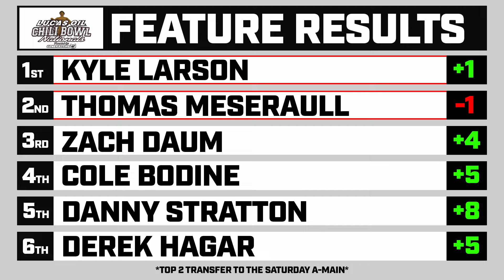2021 Chili Bowl Nationals Tuesday Review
Kyle Larson WINS Night #2 at the Chili Bowl Nationals! We now have 5 drivers locked into the A-Main on Saturday with Christopher Bell winning the VIROC race.

Heartbreak for Shane Golobic as he lost out on transferring to the A-Main on the final lap after making contact with Tanner Carrick. Thomas Meseraull was able to capitalize and find his way to transfer to the A-Main for the 2nd year in a row on Tuesday.

Tomorrow will be the debut of Chase Elliott in the Chili Bowl and it will be very intriguing how he does in his prelim night. Can he make the A on Prelim night? Who knows!

Don't forget to listen to THE RAIN RACE PODCAST!